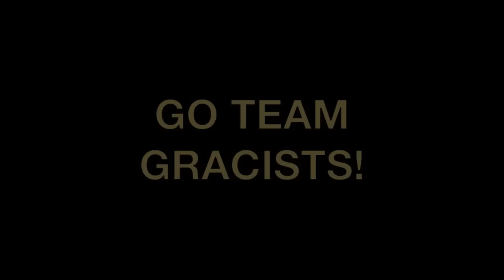SUPERNOTE 2012! TEAMGRACISTS!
WOOO! GO TEAM GRACISTS!

I'm Australian vlogger EQVAY04 and if you don't like the shit i post up here that's not my problem :)

POBOX
221 CRAIGIEBURN VIC 3064